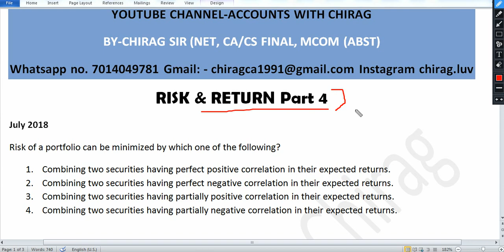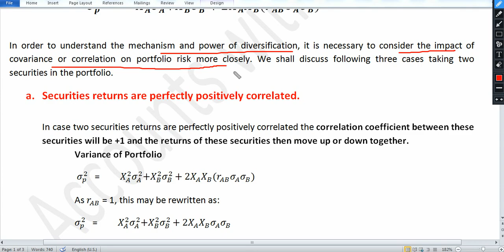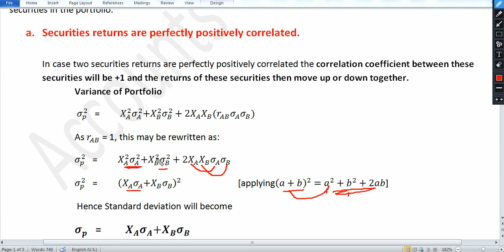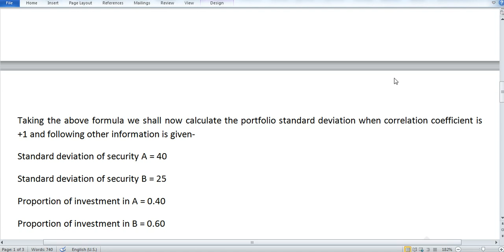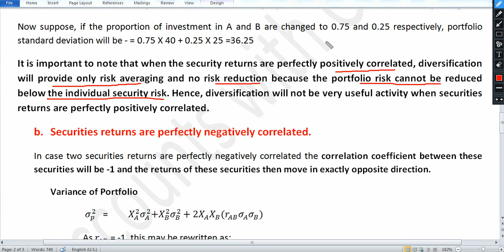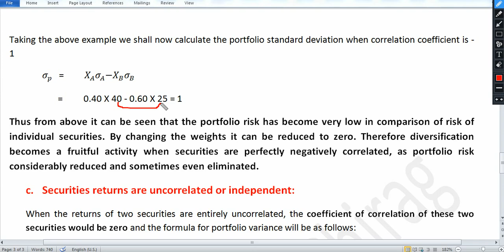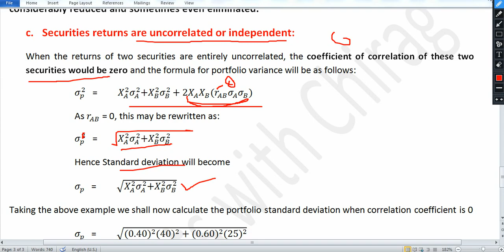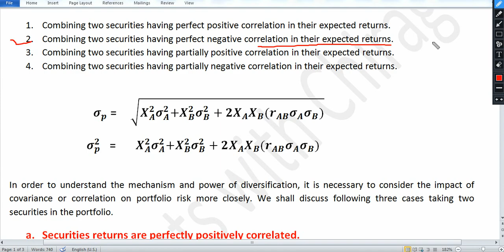Part 4 | Risk and Return | how to minimize risk of portfolio | Business finance